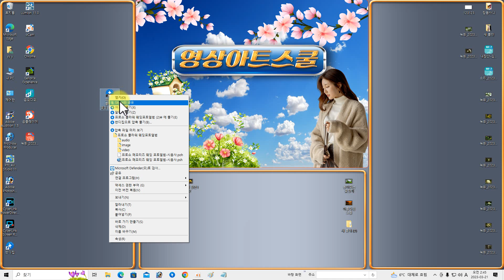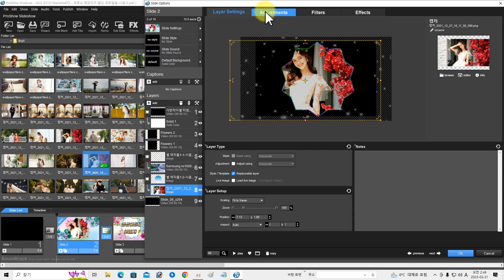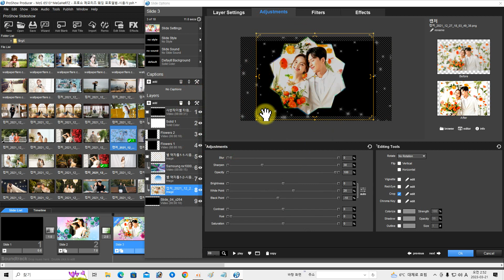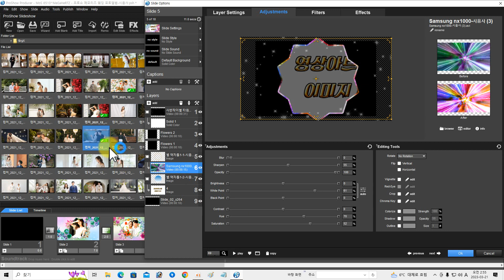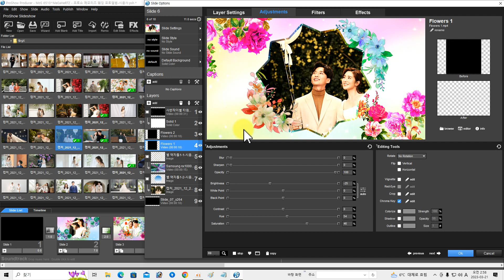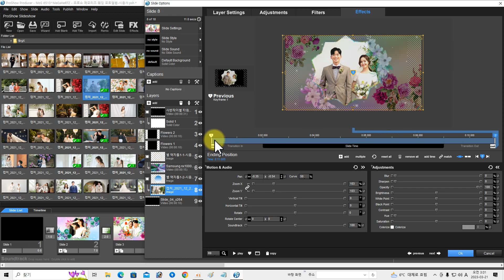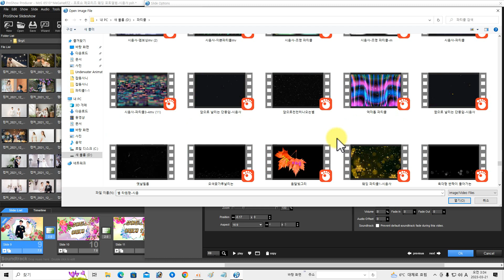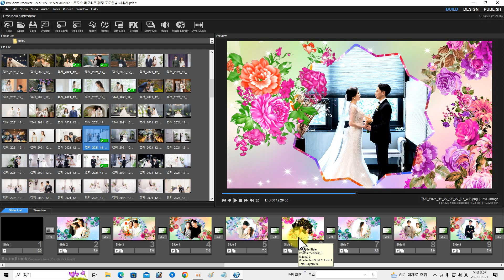프로쇼 플라워 포토앨범 만들기 강좌